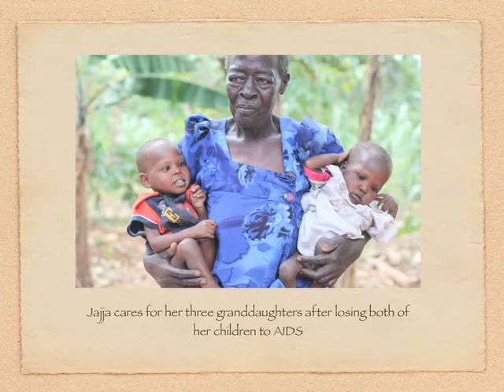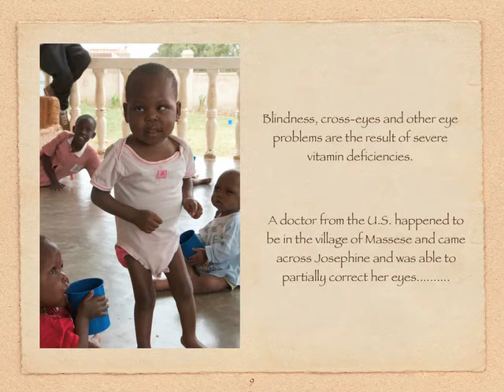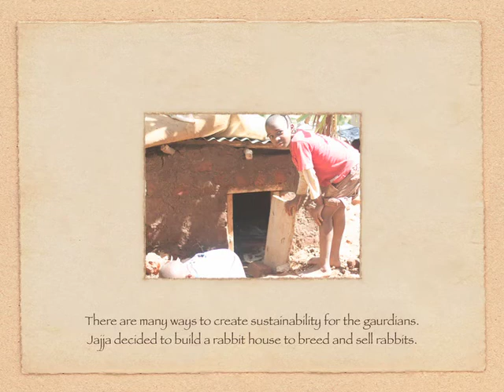Giving Jajja and Her Grandkids a Real Home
Previously without hope for the health of her grandkids (twins born to a woman with AIDS) and living with them in a tiny mud shack, Jajja has received a new lease on life thanks to the support of Children of Grace in Uganda. Not only has she learned that her grandkids do not have AIDS themselves, but she and her family received a new brick home built with the support of Children of Grace, ETC Building & Design and the Renda family.